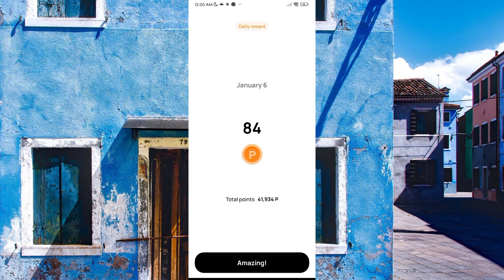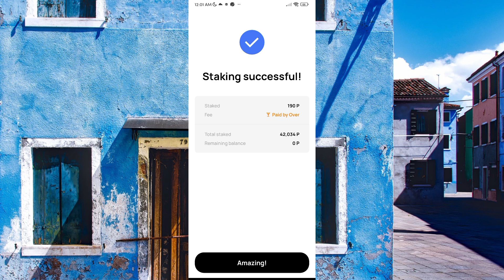Over wallet quiz answer Today |today's over wallet quiz Answer| Over wallet quiz Answers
🔥Just got 5X rewards on $XPLUS
🤑 Shake & Earn $XPLUS with me

ATH Network Airdrop
Use this code 👇 for extra Mining speed & free tokens

5cd34aef7a

use Code 👇
ayaz001

DOP TESTNET AIRDROP

enter code for bonus tokens 👇
ayaz1122